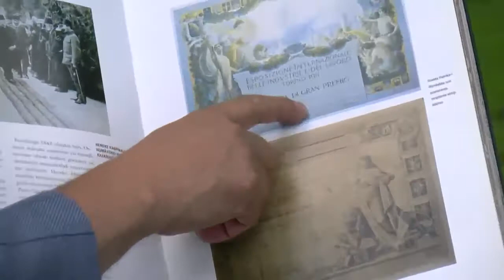Hereke İpek Halıları Tarihi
Araştırmacı Gazeteci ve Belgesel yönetmeni İsmail Kahraman tarafından sunulan, Sakarya TV  ve Devrialem TV ortak  canlı yayınında Hereke İpek Halı tarihi her yönü ile konuşuldu.
Halıcılık ve İpek halı konusunda uzman olan ve 55 yıldan beri Kültür Bakanlığına bağlı turizm rehberliği yapan Aydın Eroğlu ile yapılan söyleşiyi ve ortakyayınından izleyebilirsiniz